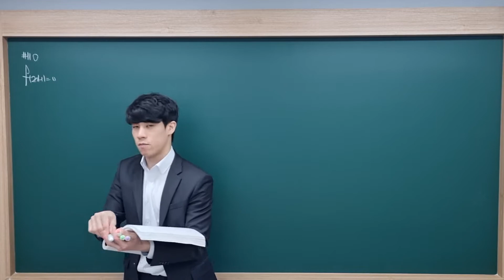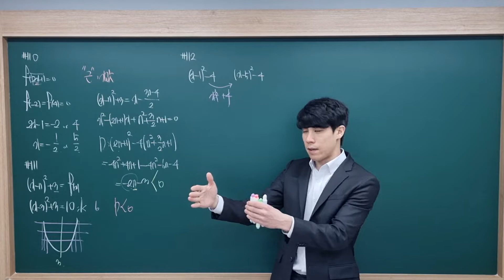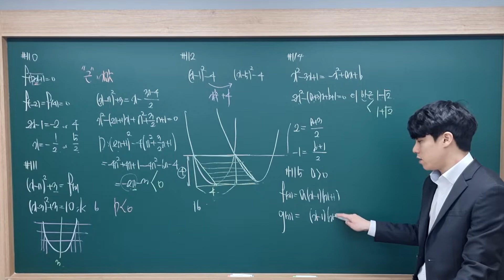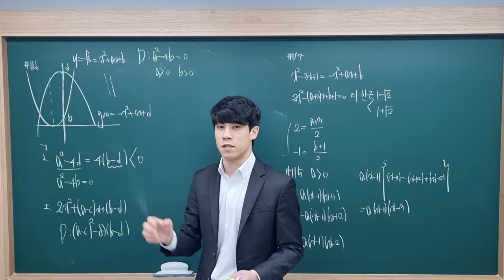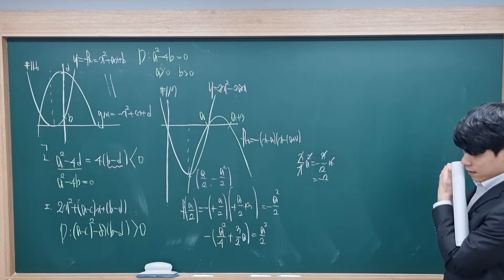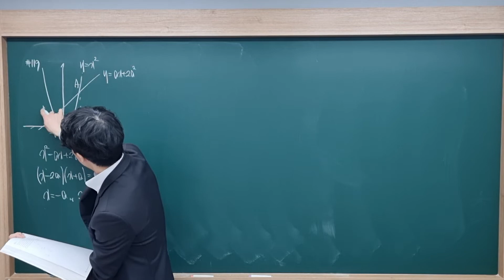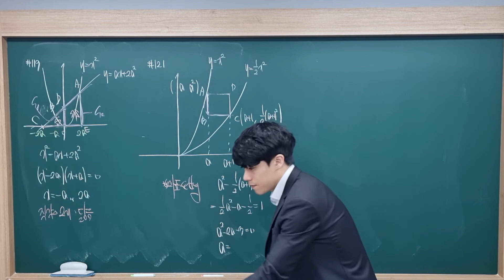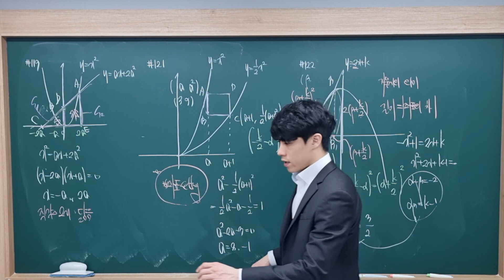마더텅 DAY11 (PART3)